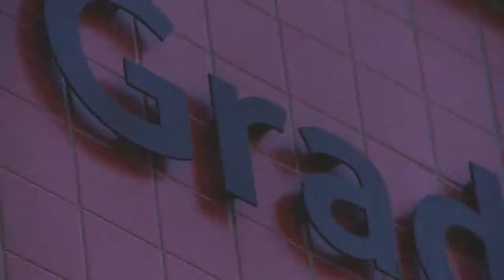Shelly Woods, Department of State Development, Infrastructure and Planning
Shelly says the GCPA remains relevant to her continuing career.